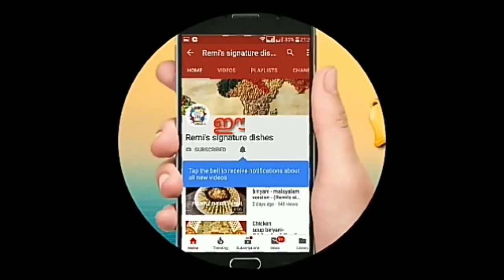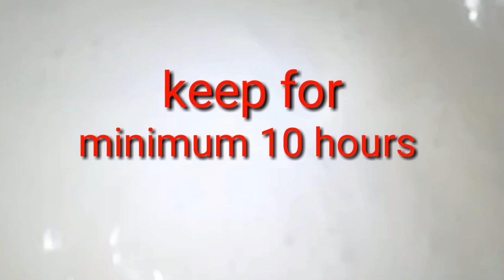Different taste of dosa/masala dosa/Ghee dosa/Garlic dosa/ney roast(Remi's signature dishes)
About

for more recipes,natural home remedies,  trick & tips. which will help us in our daily routine.

from my childhood I was passionate and loved to cook tasy food.Now I have completed around 35 years, in this art of cooking.l try out diffrent experiments in preparing varieties of dishes with unique flavour and taste.Apart from having same tasteeach day, I would like to add my personal touch to every recipes and try out diffrent versions of them

how to make masala dosa
how to make egg dosa
how to make egg roast
how to make ney roast
how to make garlic dosa
diferent types of dosa
egg roast dosa
egg pouch dosa
dosa recipe
breakfast recipe